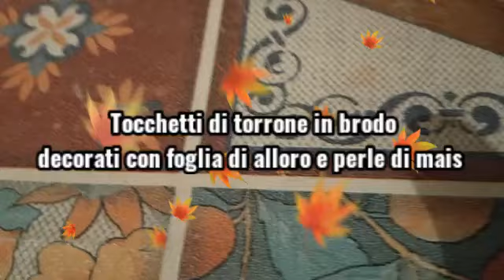Tocchetti di torrone in brodo con decorazioni di alloro e perle di mais